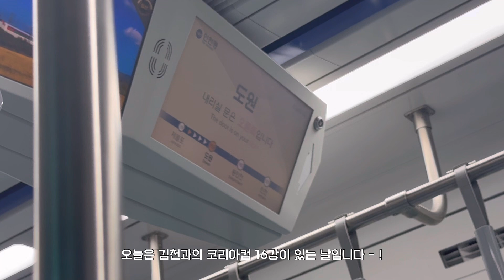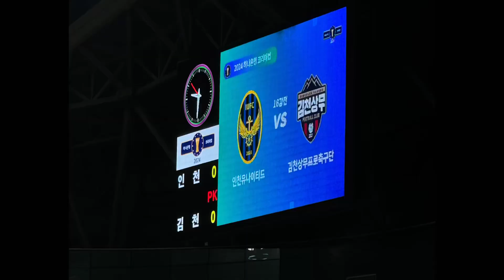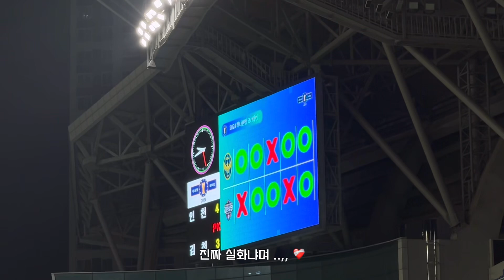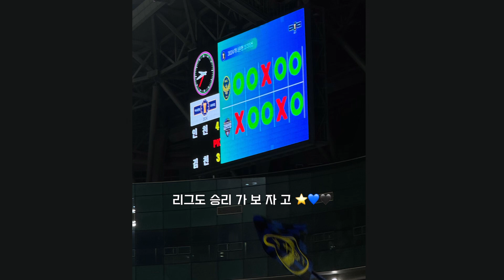[ 인천유나이티드 vs 김천상무 ] 이범수 선방 최고다 ...✨ 연장에 이어 승부차기까지 간 코리아컵 16강 인천유나이티드 김천전 직관 브이로그 💙🖤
안녕하세요 :) 오늘은 김천과의 코리아컵 16강 영상을 들고 왔습니다 !

연장을 넘어 승부차기까지 간 경기 .. 🥹 엄청나게 치열했습니다 ㅠㅡㅠ

곧 있을 포항전, 열심히 준비해서 꼭 승리했으면 좋겠네요 ✨